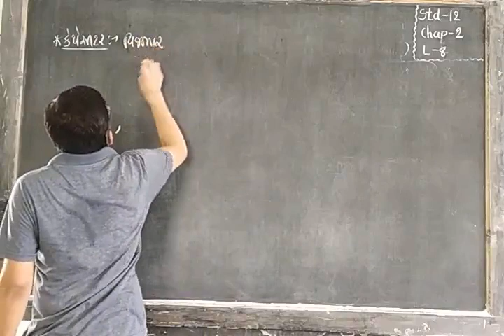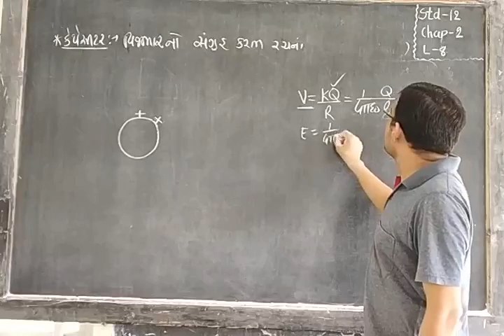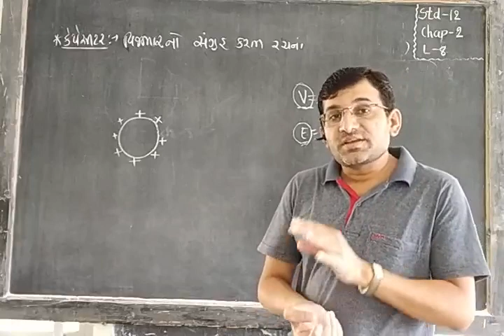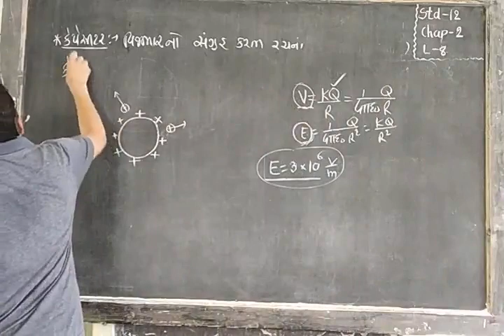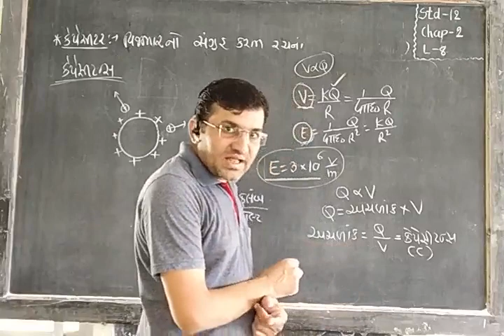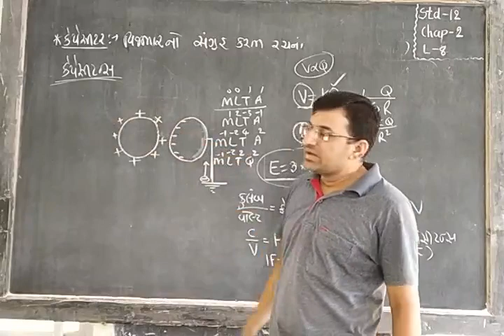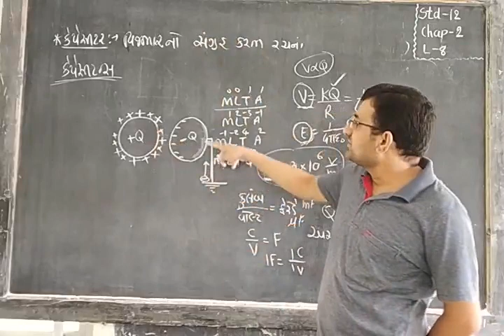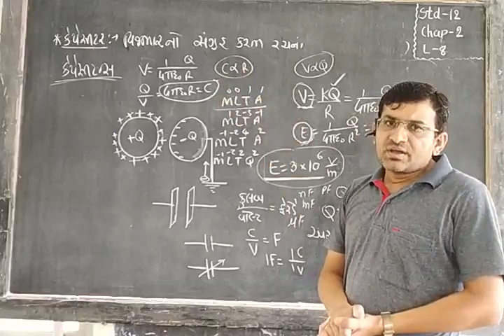physics STD 12 chapter 2 lecture 8